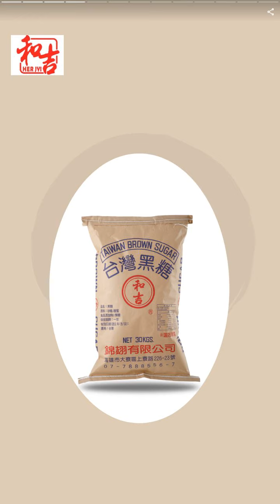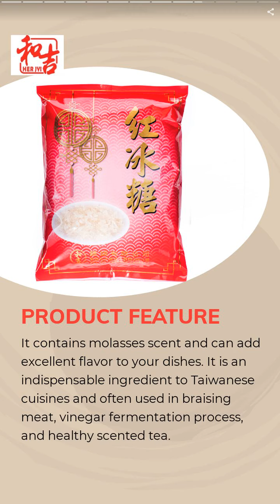TAIWAN BROWN SUGAR | JIN HONG SUGAR CO., LTD. | Taiwantrade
JINHONG SUGAR Co. Ltd. is your direct source of sugar in Taiwan.

00:00:00 JIN HONG SUGAR CO., LTD.
00:00:07 JINHONG SUGAR Co. Ltd. is your direct source of sugar in Taiwan.
00:00:14 We are SUGAR Taiwanese manufacturer over 30 years. We supply Taiwanese and overseas bubble tea shops and bakeries market with brown sugar and winter melon tea brick.
00:00:28 TAIWAN BROWN SUGAR
00:00:35 Refinedly made of light brown sugar and blackstrap molasses; it contains trace elements and minerals and has the classic flavor which can be widely used in making drinks or flavoring food, and it can add unique flavor to you dishes.
00:00:42 White Gourd Drink Blocks
00:00:49 What beverage can have been existing for more than decades in Taiwan?The answer must be Winter Melon Tea definitely. Drinking a iced winter melon tea not only takes body heat away but comforts your mind as well, particularly in burning hot summer.
00:00:56 Amber Rock Sugar
00:01:03 It contains molasses scent and can add excellent flavor to your dishes. It is an indispensable ingredient to Taiwanese cuisines and often used in braising meat, vinegar fermentation process, and healthy scented tea.
00:01:10 Dark Brown Sugar brick- Ginger flavor
00:01:17 Stewed with pure aged ginger, slight spicy taste. The nice selection of warming up your body.
00:01:24